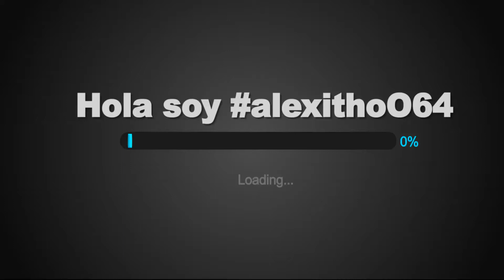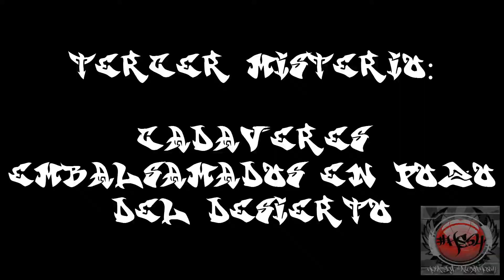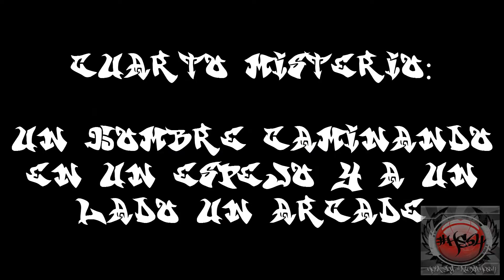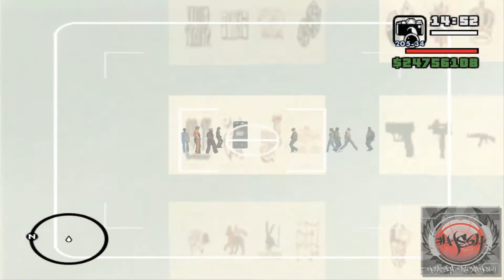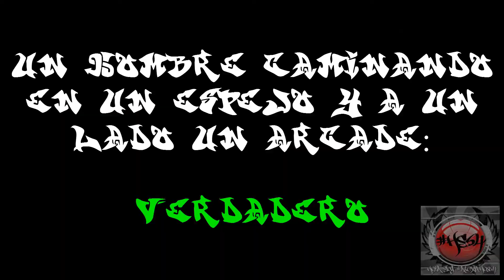GTA San Andreas: HS64 el cazador de mitos parte 1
Bien amigos, este es el día en el que empiezo con la serie llamada Hola Soy alexithoO64 el cazador de mitos, y he querido hacerles este vídeo para demostrar si todos los misterios y/o mitos de gta san andreas son verdaderos o falsos.

Saludos, HS64!!!